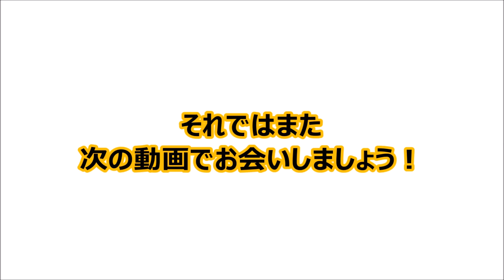【今日の晩酌】バルベニー12年のハイボールとアボカドのわさび醤油♪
■バルヴェニー12年ダブルウッド